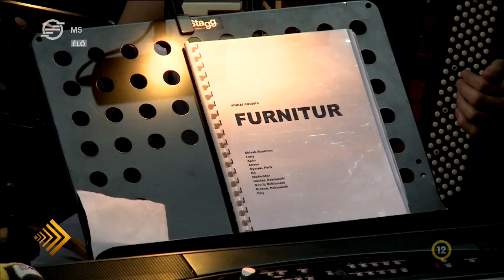Kult’30 – az értékes félóra: Fúrnitúr – Bútorozott tragikomédia a Pécsi Nemzeti Színházban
A Fúrnitúr című előadást legközelebb március 9-én láthatja a közönség a Pécsi Nemzeti Színházban.

Az értékes félóra  amely a magyar kultúra ízeiből csemegéz, bemutatja a kulturális élet sava-borsát.